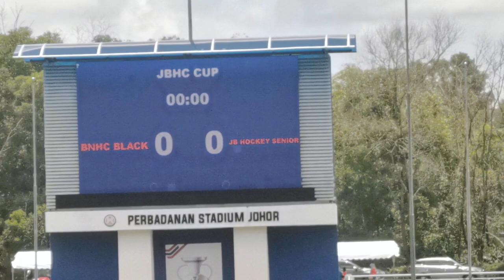SEMI FINAL PLATE- BNHC BLACK (Orange bibs) (0) vs KAIZER ISKANDAR MERSING (0) SHOOTOUT (1-0) 12.3.23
KEJOHANAN HOKI 6'S & 7'S JAY BEE HOCKEY CLUB EDISI KE-2/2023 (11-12 MAC 2023) U17-7'S & U12-6'S